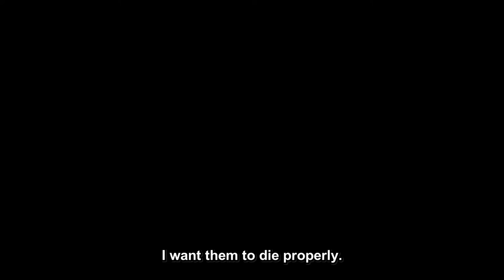Jujutsu Kaisen - Official Trailer #2 (English Subtitles)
A boy fights... for "the right death."

Get ready for the next big Shonen Jump title, JUJUTSU KAISEN! Starts October 2 on Crunchyroll!

STORY:
Hardship, regret, shame: the negative feelings that humans feel become Curses that lurk in our everyday lives. The Curses run rampant throughout the world, capable of leading people to terrible misfortune and even death. What's more, the Curses can only be exorcised by another Curse...

STAFF:
Series composition: Hiroshi Seko
Character designer: Tadashi Hiramatsu
Director: Sunghoo Park
Ending Theme: "LOST IN PARADISE feat. AKLO" by Ali
Animation Production: MAPPA

© Gege Akutami/Shueisha JUJUTSU KAISEN Project